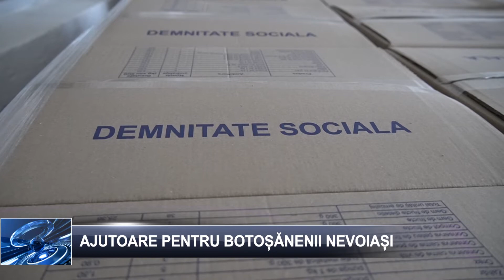Ajutoare pentru botoșănenii nevoiași 16 noiembrie 2022 TELEM Botoșani